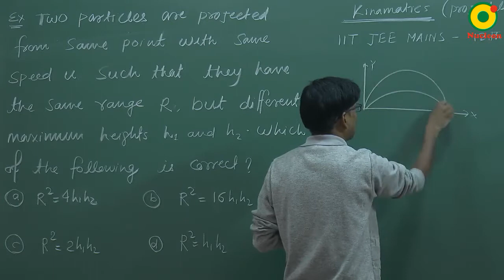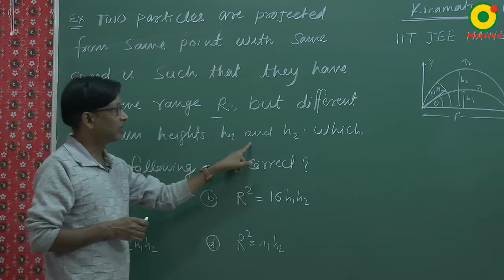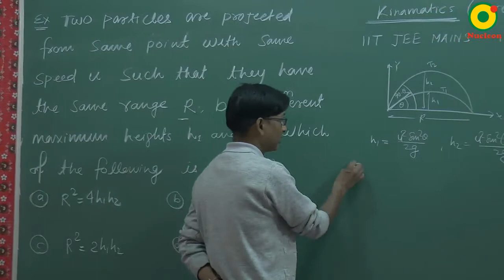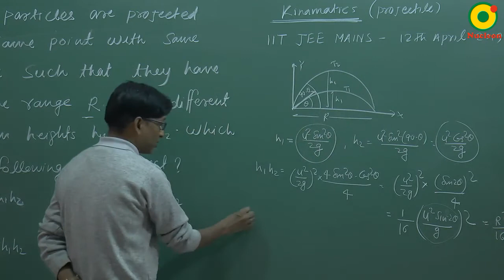JEE Main (2019) Kinematics Question 13 Problem Solving By SSI Sir